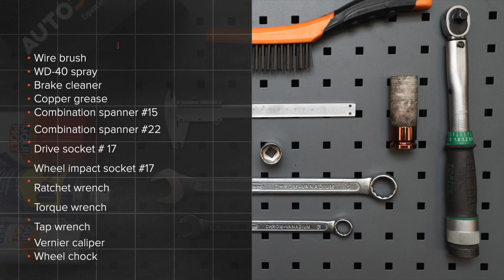Come sostituire testine sterzo FIAT PUNTO 199 [VIDEO TUTORIAL DI AUTODOC]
Come sostituire testine sterzo su FIAT GRANDE PUNTO (199) 1.3 Hatchback 2005–2018 [VIDEO TUTORIAL DI AUTODOC]

Testine sterzo sulle automobili FIAT Grande Punto Box Body / Hatchback –06.2013) / ALFA ROMEO MiTo –...) / ABARTH Grande Punto –12.2012) / ABARTH Punto –...) / ABARTH PUNTO EVO –02.2012) andrebbe sostituito, di norma, seguendo una stessa procedura. Tuttavia, ci possono essere lievi differenze per le caratteristiche specifiche del design del

Tutti i video e i tutorial in pdf sulla sostituzione dei pezzi FIAT GRANDE PUNTO : scaricare e guardare su AUTODOC CLUB

0:00 — FIAT GRANDE PUNTO – testine sterzo: tutorial per la sostituzione passo a passo
0:53 — Svita i bulloni delle ruote.
1:51 — Scollegare il gambo tirante dal fuso a snodo.
2:29 — Avvita una nuova testa barra comando sterzo..
3:21 — Serrare il controdado del gambo.
3:44 — Pulisci la superficie del disco freno.